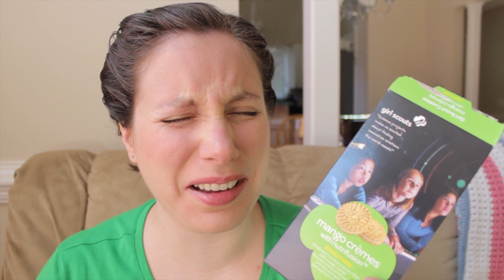Portmanteaux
What's a portmanteau? Well I'll tell you.